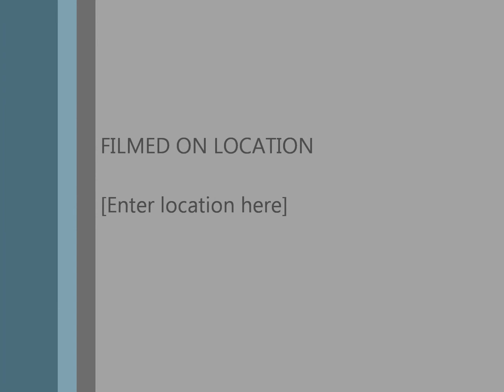Rihanna diamonds vs. Mozart :)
MiA likes Rihanna and hate Mozart :)